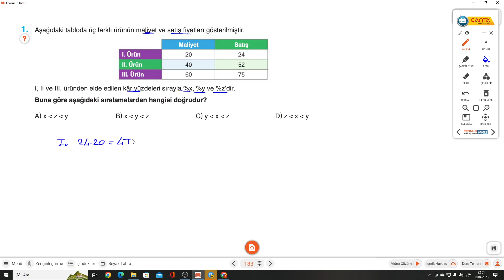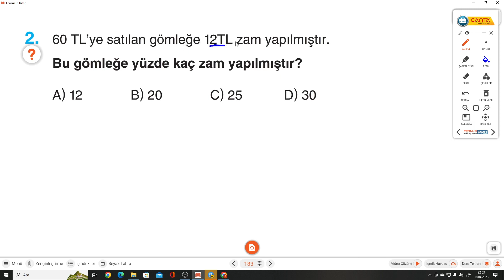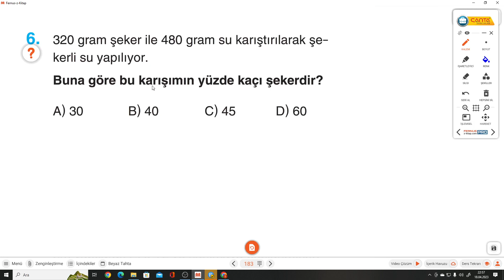7.SINIF ÇANTA S.183-184 TEST 4 YÜZDELER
Çanta Yayınları 7.Sınıf Zaman Ayarlı Matematik Kazanım Soru Bankası   S.183-184 TEST 4 YÜZDELER konusu ile devam ediyoruz.